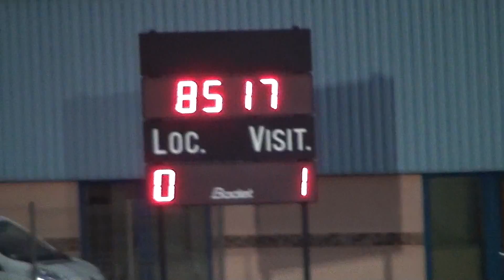Louis - vidéo 2016 FOOT 014